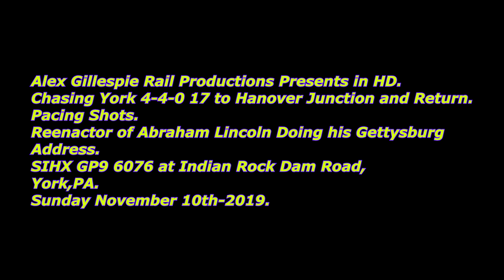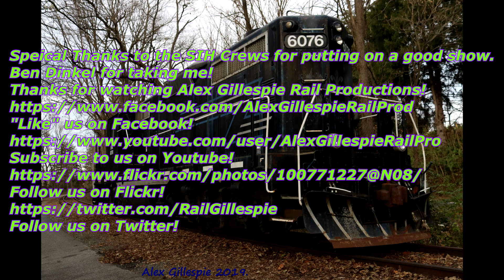HD ChasingYork17 to Hanover Junction & SIHX 6076! 11 10 19!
Follow us on Flickr!
It's been two years since i last Saw York 4-4-0 17 at Steam into History.
On Sunday November 10th-2019 i went down to see her with a Friend of Mine.She put on quite a show and i was able to do some nice pacing en route.I also got to see a Reenactor of Abraham Lincoln doing His Famous Gettysburg Address.Finally,on the way Home,we got to see SIHX GP9 6076 which is the eventual replacement for PRR 7580 That i've filmed in previous days.

November 10th-2019.

November 28th-2017.Pulling the Christmas tree train.

May 29th-2017.

July 10th-2016.

December 6th-2015.Pulling the Christmas Tree Train.

December 28th-2013.

November 13th-2013.Running with The Leviathan 63.

November 11th-2013.Running with the
Leviathan 63.

June 2nd-2013.

Info 0:00
Steam Into History.
Main Street,Railroad,PA. 0:16
WL or Whistle 0:38
AR or Arrives 0:44
SIH Excursion.
New Freedom,PA to Hanover Junction,PA
and Return.
NCRR Kloke Locomotive Works 4-4-0 17.
Single Chime.
Built 2013.

Seitzland,PA.
Just south of Glen Rock,PA.01:03
WL 01:19
AR 01:29

Main Street,Glen Rock,PA.01:52
Bells or BL 02:10
WL 02:16
AR 02:39

Seven Valleys Rd
Glen Rock, PA.03:14
WL 03:17
AR 03:28

Pacing the train on Seven Valley's Road.03:43
SC or Scene Change 04:00

Larue,PA.05:28
WL 05:42
AR 05:55

Pacing One More on Seven Valley's Road,
Hanover Junction,PA.06:12
SC 07:01

Hanover Junction,PA 07:19

Reenactor of Abraham Lincoln doing
the Gettysburg Address.07:36

York 17 getting ready to Depart Hanover Junction,PA.11:47

17 Departing Hanover Junction,PA.11:59
Starts Moving 12:39

Larue,PA 13:52
WL 14:16
AR 14:28
Pacing 14:41
SC 14:52
SC 15:20
SC 15:37

Seven Valleys Rd
Glen Rock, PA.16:32
AR 16:37

Seitzland,PA.
Just south of Glen Rock,PA.16:50
WL 17:10
AR 17:31

Main Street,Railroad,PA.17:44
HN 18:11
AR 18:24

Indian Rock Dam Rd
York, PA.18:41
SIHX EMD GP9 6076.
EX
ADIX 6076/CR/PC/PRR 7249.
Built October 1959.
PC or Picture Change
PC 19:25
PC 19:51